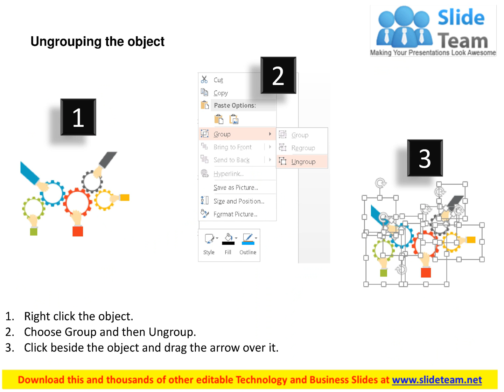five staged gear process for process control flat powerpoint design